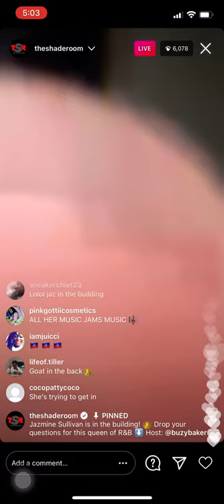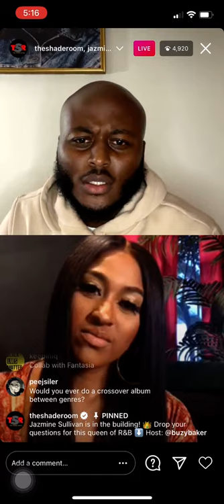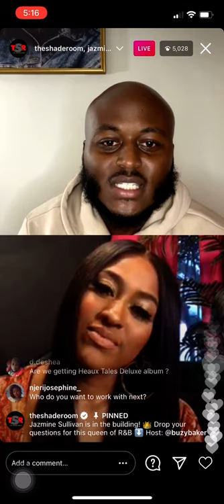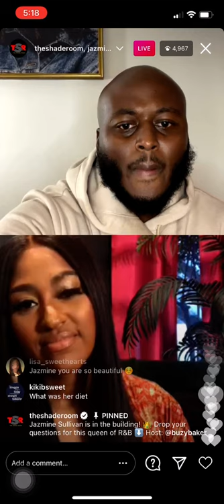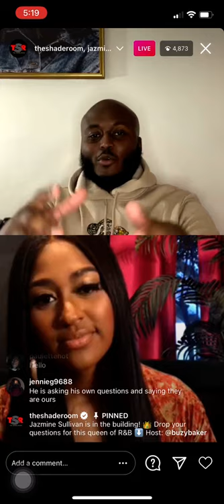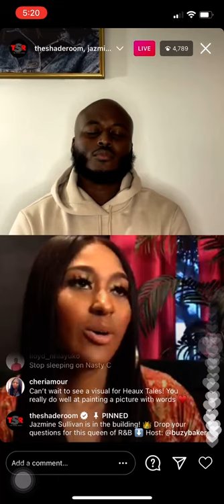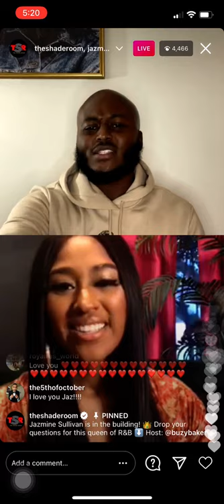JASMINE SULLIVAN LIVE WITH THE SHADEROOM (2/11/21)